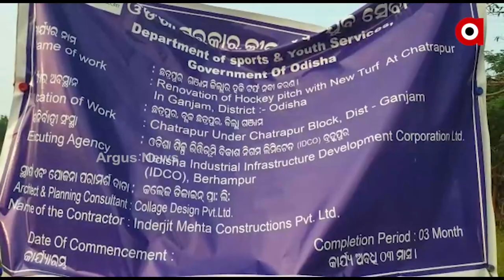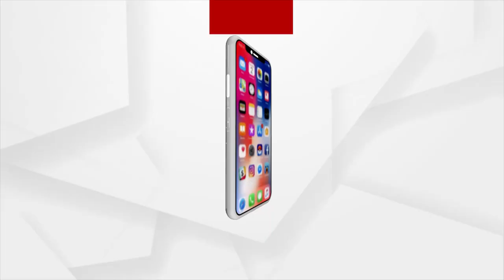ଅନିଶ୍ଚିତତା ଭିତରେ ଛତ୍ରପୁର ଟର୍ଫ ହକି ସେଣ୍ଟର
ଜମି ହସ୍ତାନ୍ତର ହେଉନଥିବାରୁ ହୋଇନି ଡିମାର୍କେସନ
ହକି ସେଂଟର ନିର୍ମାଣ ବିଳମ୍ବ ଯୋଗୁଁ ନିରାଶ ହକି ଖେଳାଳୀ
ପ୍ରତିଶ୍ରୁତିକୁ ବର୍ଷେ ପୁରିଲା ହେଲେ ନିର୍ମାଣ ହୋଇପାରିଲାନାହିଁ ହକି ଷ୍ଟାଡିୟମ । କେବେ ନିର୍ମାଣ ହେବ ଗଞ୍ଜାମ ଛତ୍ରପୁର ଠାରେ ଟର୍ଫ ହକି ସେଂଟର । ଜମି ହସ୍ତାନ୍ତର ହେଉନଥିବାରୁ ଏହାର ଡିମାର୍କେସନ ହୋଇପାରୁନି ।  ଦିନ ପରେ ଦିନ ଗଡି ଚାଲିଥିବା ବେଳେ ଟର୍ଫ ନିର୍ମାଣ ନ ହେବା ହକି ଖେଳାଳିଙ୍କୁ ନିରାଶ କରିଛି ।